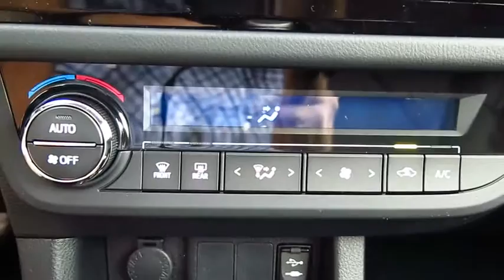2016 Toyota Corolla Live Video! Tampa, Wesley Chapel, Brandon, New Port Richey, FL Live 161631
2016 Toyota Corolla S Plus

Stadium Toyota
5088 N. Dale Mabry Highway

Stepping out in style in Barcelona Red Metallic, our 2016 Toyota Corolla S Plus adds more driving pleasure to your day! At the heart of our sedan is a 1.8 Liter 4 Cylinder that offers 132hp on demand, while paired with a seamless shifting automatic transmission called CVT. This ideal combination helps you achieve near 38mpg on the open road and is perfect for your commute. It's no surprise that our Corolla ranks as the best-selling car of all time!     Check out the modern stance, rear spoiler, 17 inch alloys wheels, and fog-lights that strike the perfect balance of style and efficiency. The attractive interior of our Corolla S Plus boasts ample legroom along with technology that is straightforward and user-friendly. You'll appreciate key-less entry, heated mirrors, cruise control, and a 60/40-split-folding rear seat. The Entune audio touchscreen display acts as your personal command center, while Bluetooth, iPod connectivity and steering wheel mounted audio controls are also handy.     With a rear view camera, stability control, anti-lock brakes and airbags, you can rest assured that you and your passengers will be kept safely out of harm's way. Driving this car may be the best decision you've made all year!